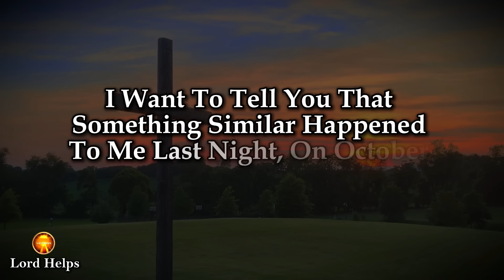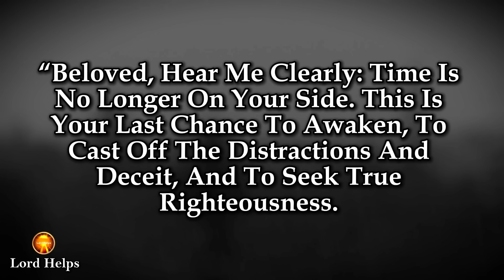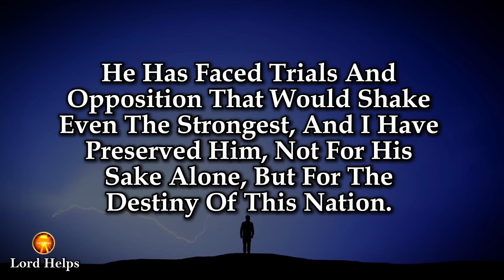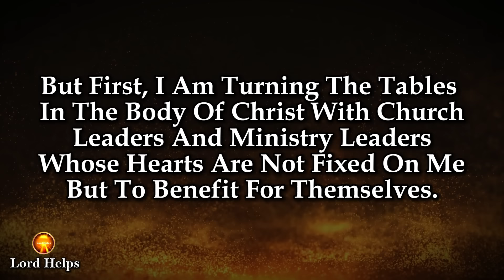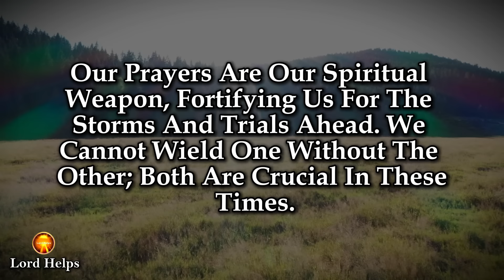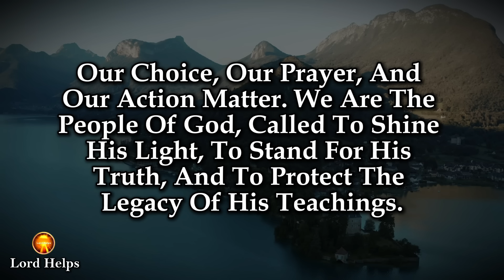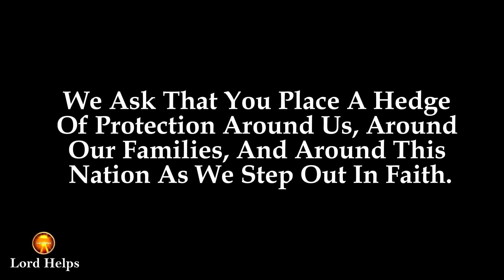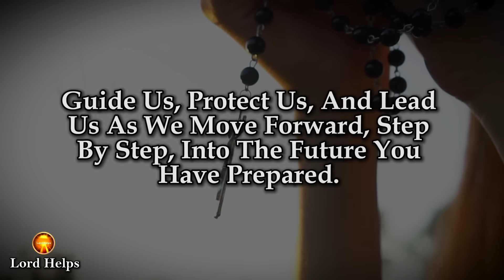🛑GOD SAYS:- "WITHIN FEW HOURS - EVERYTHING WILL CHANGE"👆Prophetic Word👆God's Message Today | LH~1970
Brief Introduction Of This Video 👇👇

"Things are getting very, very serious as we head towards the final election date, November 5th, 2024, and God’s intervention in this election is becoming very evident.
I want to tell you that something similar happened to me last night, on October 27th, when I was in prayer. this time, Jesus spoke to me.
He asked me to write down His word, because it’s the last chance for the people of America.
Now let me read whatever I have written down.
Jesus said:
“Beloved, hear Me clearly: time is no longer on your side. This is your last chance to awaken, to cast off the distractions and deceit, and to seek true righteousness. America, My heart aches for you; I have called you, I have pleaded with you, and I have extended My hand countless times.
I WARN EVERYONE, WAKE UP AND TAKE A DECISION NOW! I SAY TO YOU AGAIN, WAKE UP AND TAKE A DECISION…
TELL THE PEOPLE OF AMERICA, I am moving…. I AM MOVING BOLDLY, AND I WILL I AM FLIPPING THE ENEMY’S PLAN…. SAITH THE SON OF GOD!
SO, THESE WERE THE WORDS JESUS ASKED ME TO WRITE DOWN, AND SHARE WITH EVERYONE, SPECIALLY WITH THE PEOPLE OF AMERICA…
SO CHILD OF GOD, I WOULD LIKE TO ASK YOU NOW… CAN YOU PERCIEVE WHY JESUS GAVE US A HUGE INSTRUCTION TO WAKE UP AND TAKE A DECISION? BECAUSE THIS IS TRULY A NOW OR NEVER TIME… IF WE STILL DON’T SEEK RIGHTEOUSNESS, IF WE STILL DON’T FIGHT FOR THE TEACHINGS OF GOD, WE WILL HELP THE ENEMY TO WIN OVER US..
Child of God, Stand with God, choose wisely, and know that He is with us as we walk forward in faith...

Credits:
Footage licensing: Canva Pro/ Pixabay
Edits: Lord Helps team
Speaker: Ros (Lord Helps team)

1》 This video is made for Teaching/Motivational purposes.
2》This video has no negative impact on anyone. (Inspired by Joel Osteen)

Team,
Lord Helps